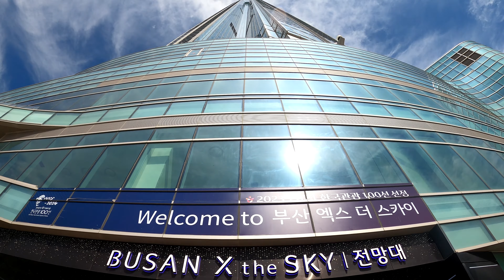Best of Busan, South Korea 4K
Busan is the most beautiful city in South Korea, I spent a week in this amazing city.I came by KTX bullet train from Seoul. Busan has beautiful beaches, amazing temples, so many great view points , colourful villages and delicious food. It's a great holiday destination for Koreans and tourists. definitely worth visiting.